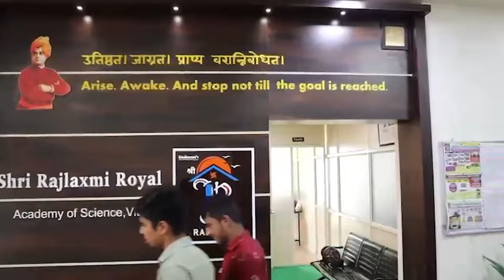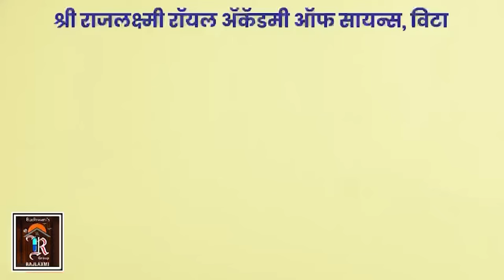३४ किलोचा गांजा, झडती घेताना सापडली पिस्तुल; पोलिसांची सगळ्यात मोठी कारवाई।। वज्रधारी न्यूज ।।